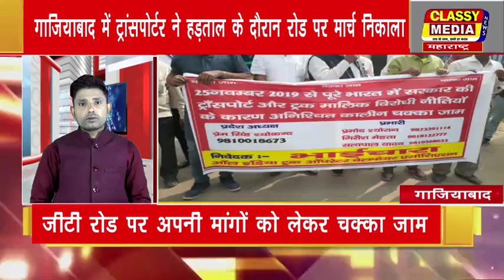गाजियाबाद में ट्रांसपोर्टर ने हड़ताल के दौरान रोड पर मार्च निकाला